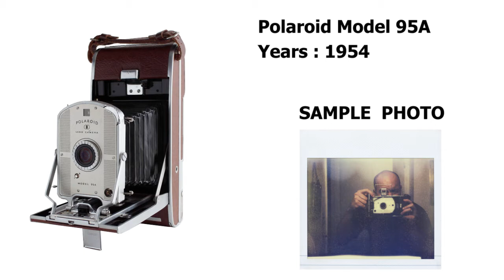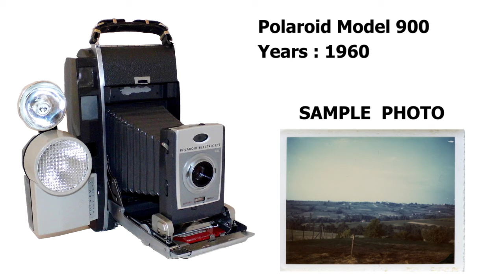Polaroid Evolution 1948-1965 (Type Roll Films)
This is Evolution of Polaroid Type Roll Films
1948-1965